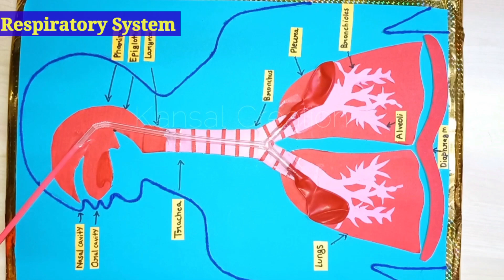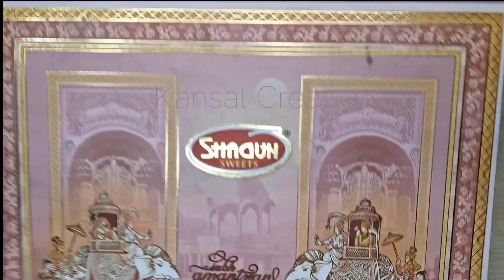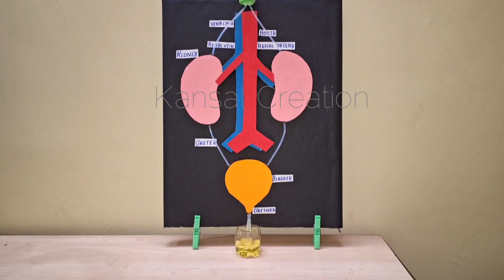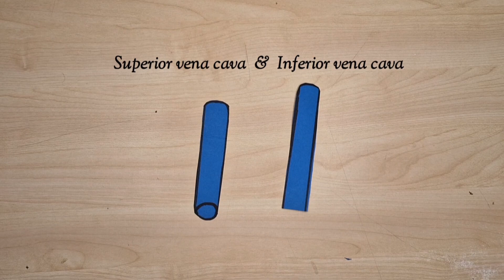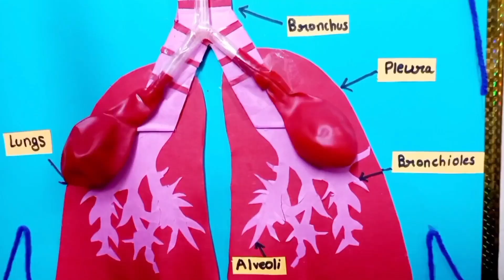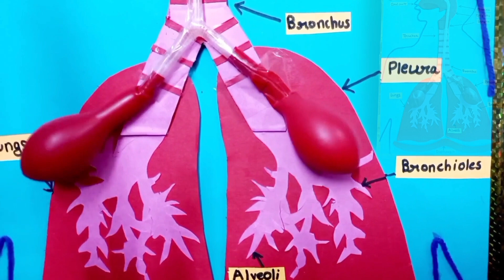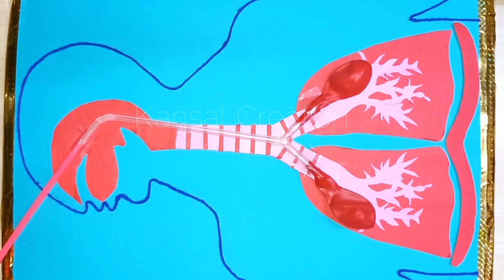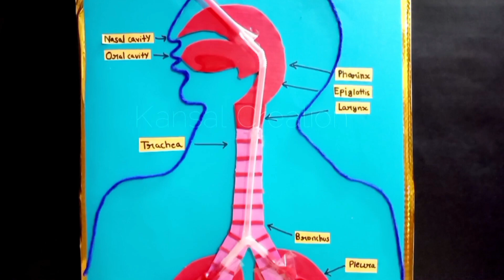Best 3 Science Working models for exhibition/Respiratory system/Excretory system/human Heart Model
Hello everyone,

2.

                                                       Thankyou! :D